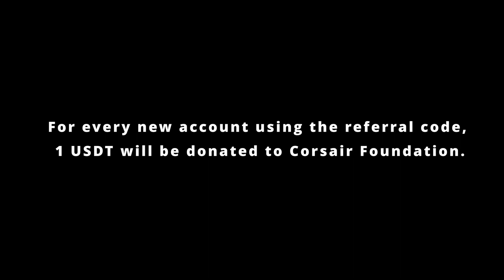CSR - Public Exchange Listing Announcement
CSR TO BEGIN AN INITIAL EXCHANGE OFFERING (IEO) AND PUBLIC TRADING ON LATOKEN

For every new registration with the above link, 1 USDT will be donated to the Corsair Foundation.

We are excited to announce that CSR Plastic Credit is entering into Initial Exchange Offering (IEO) period in collaboration with LATOKEN, one of the most innovative digital asset exchanges in the world, who we feel, are the absolutely best partners for us for bringing CSR to the worlds attention.

LATOKEN is a High Profile, Regulated and Trusted Exchange, with a fast growing diversified base of more than 2 Million Users in more than 210 countries worldwide.

LATOKEN has more than 2 million followers on various social media channels and generates more than 200 Million USD in average daily trading volume.

We are very excited and proud of this collaboration with LATOKEN and would like to welcome you to celebrate this major announcement with us, by registering a free trading account at LATOKEN in preparation for the CSR Public Trading, beginning on the 18th of April 2022.

Just click the link below, to download the Apple / Android application or to register with a browser: